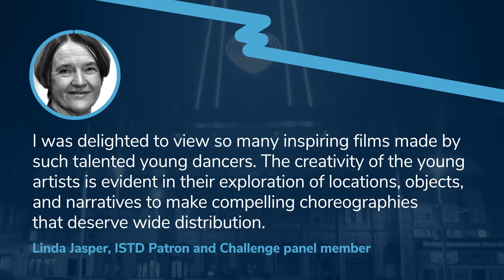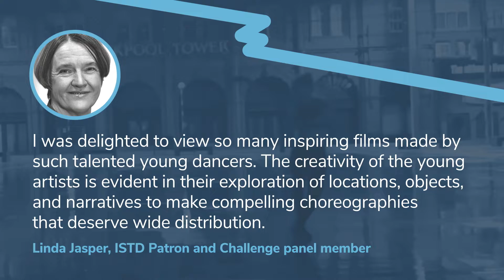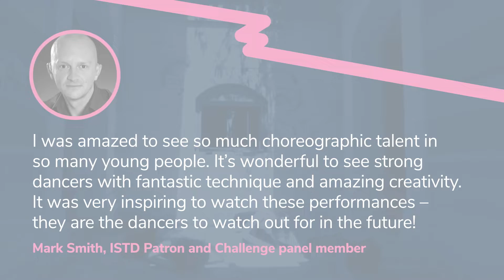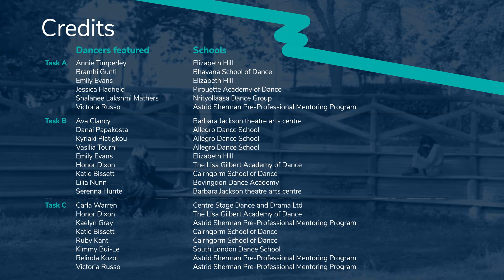ISTD Challenge - Final Highlights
Congratulations to all who took part in the Challenge we had over 400 global entries.

Check out the best of each task as selected by our Patrons Linda Jasper and Mark Smith